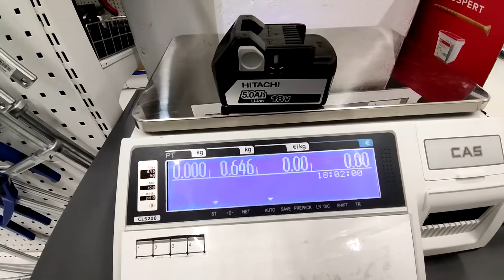How much Hitachi / Hikoki battery weighs ?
I was interested in how much Hitachi / Hikoki batteries weighs.
So of course I measured them . . .